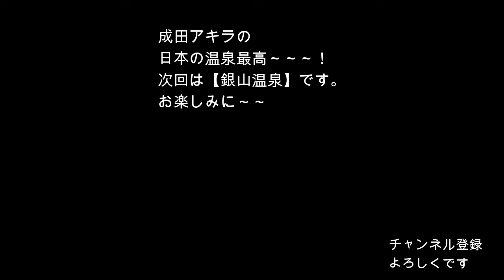日産セレナでドライブ！ 【温泉美女混浴43】山形県瀬見温泉・老舗旅館・喜至楼・ローマ風呂・成田アキラ【 hot spring】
瀬見温泉、喜至楼ローマ風呂、ここは一度は入浴しておいたほうがいいよ！
こんな風呂はいずれ消えてなくなる。昔の人に会ったかのような感じになるレトロなローマ風呂。